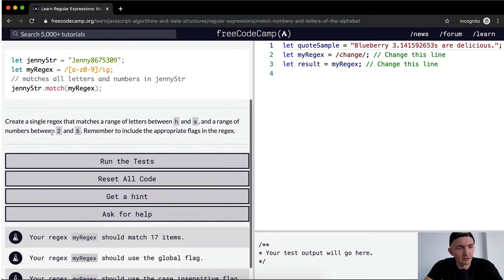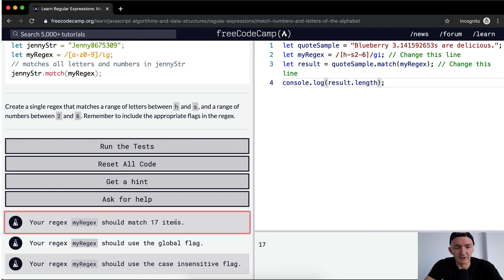Regular Expressions - Match Numbers and Letters of the Alphabet - Free Code Camp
In this regular expressions tutorial we match numbers and letters of the alphabet. We're using regular expressions in conjunction with JavaScript methods. This makes up part of the Free Code Camp curriculum. Enjoy!